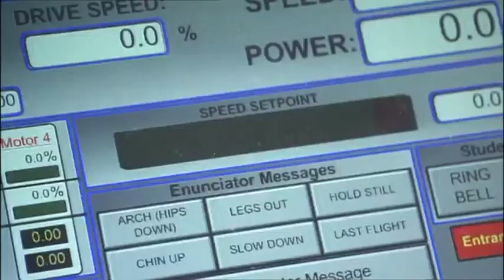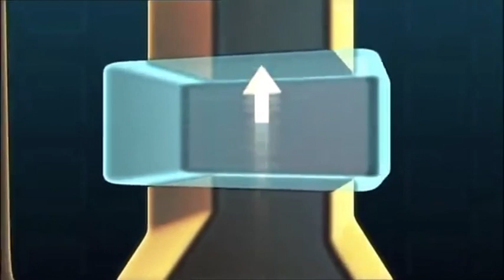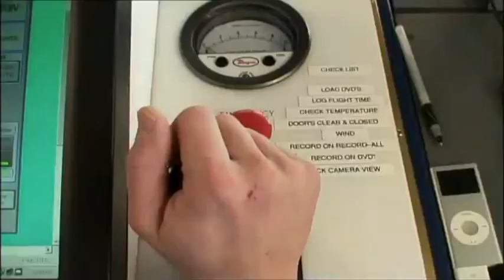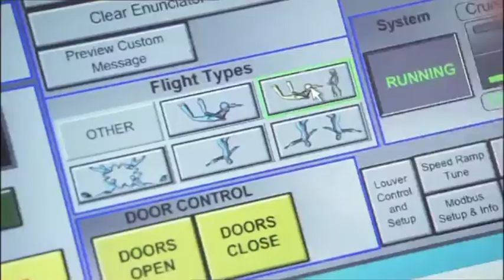Indoor Skydiving: How does it work?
Check out this awesome indoor activity involving the horsepower of gigantic wind turbines that can blast you up into the air to fly about like you're jumping out of a plane!